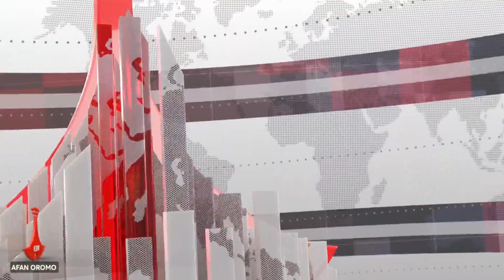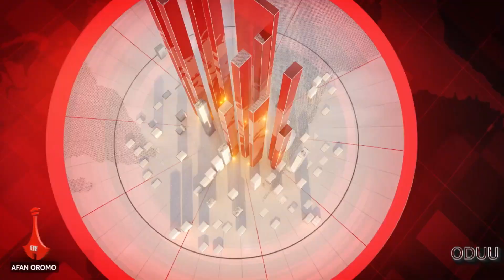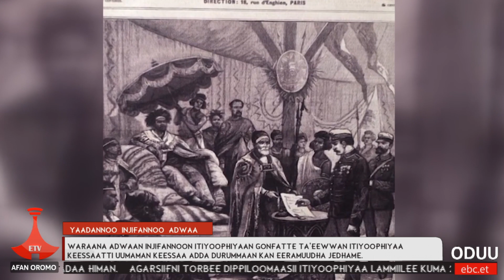Oduu Etv Afaan Oromoo ,Gurraandhala 21, 2016- 1:00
Oduu Etv Afaan Oromoo ,Gurraandhala 21, 2016- 1:00